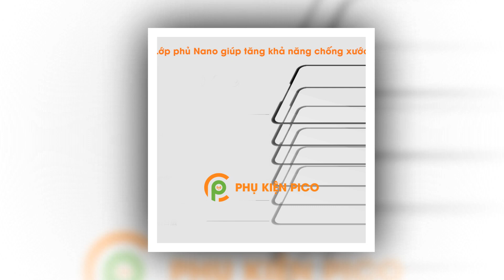Kính cường Xiaomi Mi 9T chính hãng Nillkin Amazing CP+ Pro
Cường lực Mi 9T chính hãng Nillkin - Kính cường Xiaomi Mi 9T chính hãng Nillkin Amazing CP+ Pro
- Kính cường lực cao cấp chính hãng Nillkin Amazing CP+ Pro dành cho Mi 9T.
- Là dòng 3D Full màn hình của Nillkin, mỏng 0.33mm, có thể uốn cong.
- Bảo vệ màn hình, dán không trầy xước hay xuống màu theo thời gian.
- Sử dụng được với các dòng ốp lưng.
- Cạnh mài 3D đẹp và chống sứt mẻ khi va đập.
- Cường lực full màn hình độ cứng 9H hai lớp siêu bền chống vỡ, chống xước.
- Lớp phủ Nano bề mặt bền và dầy hơn, giúp tăng khả năng chống xước.
Mô tả sản phẩm kính cường lực chính hãng Nillkin Amazing CP+ Pro cho Xiaomi Mi 9T
- Được sản xuất bởi nguyên liệu nhập khẩu từ Japan AGC với công nghệ HARVES nano technology.
- Mặt dán trong suốt cho độ trung thực của hình ảnh lên đến 99% so với màn hình thực.
- Dán cường lực Nillkin Amazing CP+ Pro cho Mi 9T được phủ một lớp chống chói, giúp chống chói màn hình khi sử dụng ngoài trời hay dưới bóng đèn.
- Cạnh dán cường lực được cắt 3D bằng máy CNC giúp liền mạch và sử dụng an toàn.
- Độ cứng 9H cho khả năng phån tán lực tác động lên màn hình và tránh trầy xước.
- Dán cường lực Nillkin Amazing CP+ Pro cho Xiaomi Mi 9T chỉ mỏng 0.33mm, rất nhẹ:
- Được phủ lớp UV chống chói cùng lớp chống thấm dầu nhằm tránh tràn nước cũng như tránh để lại dấu vân tay lên màn hình.
- Tiêu chuẩn kỹ thuật độ cứng 9H.
- Công nghệ: Tốc độ truyền ánh sáng cao, chống lóa, chói.
- Độ sắc nét lên tới 99% .
- Mặt dán với cạnh 3D sản xuất bởi Công nghệ Feel Good giúp các cạnh của mặt dán liền mạch với màn hình điện thoại, an toàn và bền hơn.
Phụ Kiện Pico chuyên cung cấp các sản phẩm phụ kiện điện thoại smartphone, ốp lưng, tai nghe, loa bluetooth, củ sạc, cáp usb, cáp sạc điện thoại,...